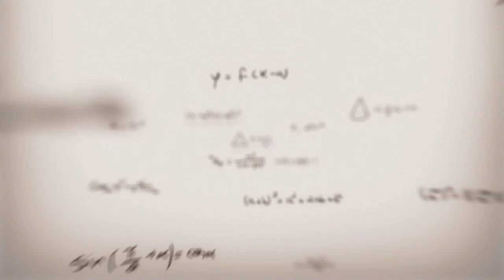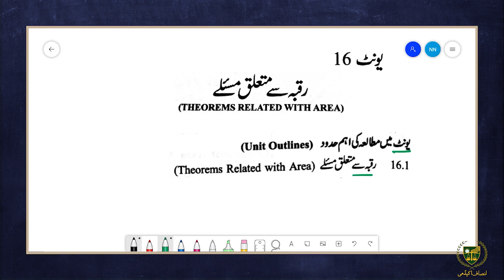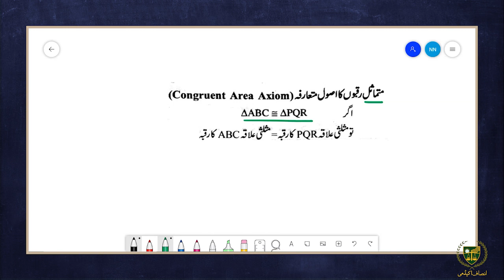تعارفکچھ بنیادی تصورات | 09 ریاضی UM | باب 16